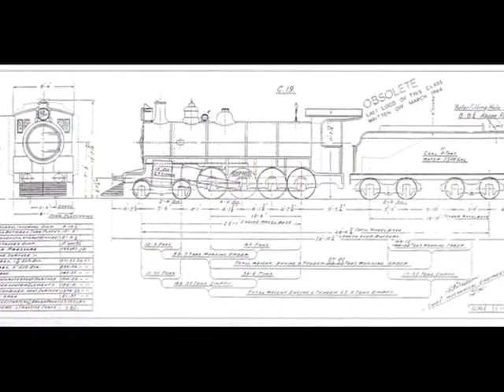Queensland Railway in the '50's, 60's and '70's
Just some of the old pics of Queensland Railways locos in the 50's, 60's and 70's